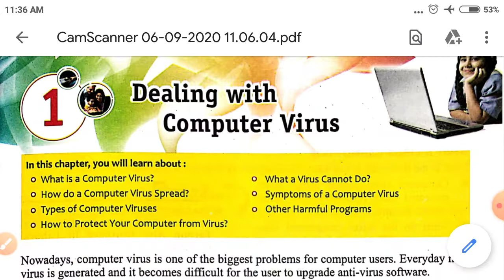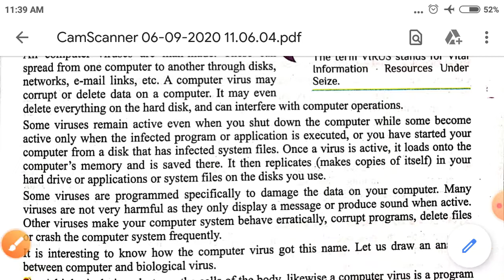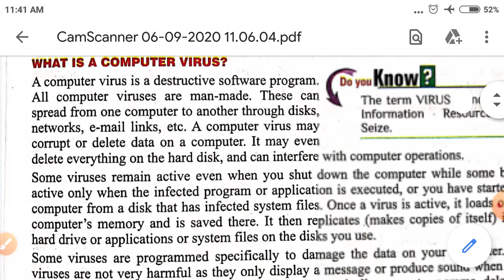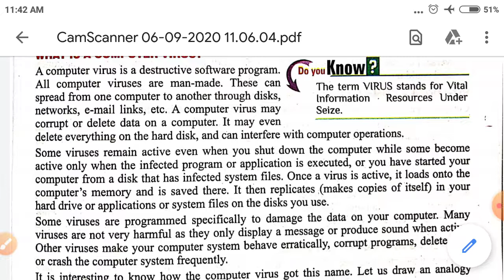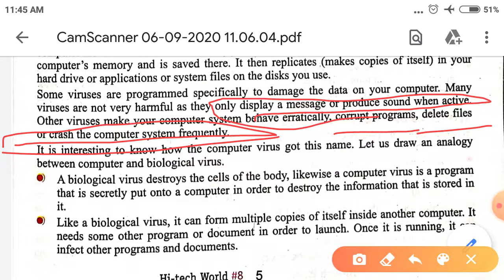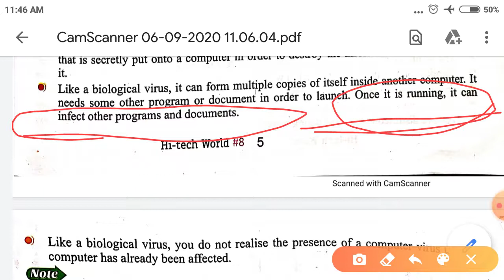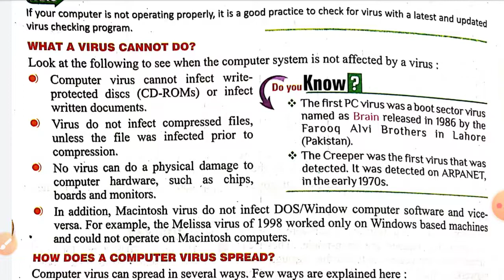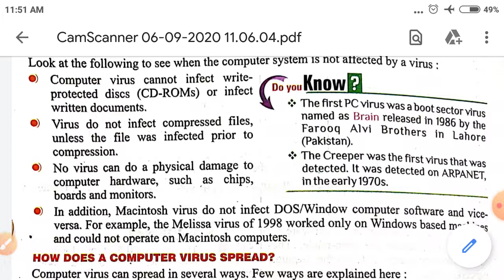Corona virus relate with Computer virus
CBSE class 8 computer virus part1